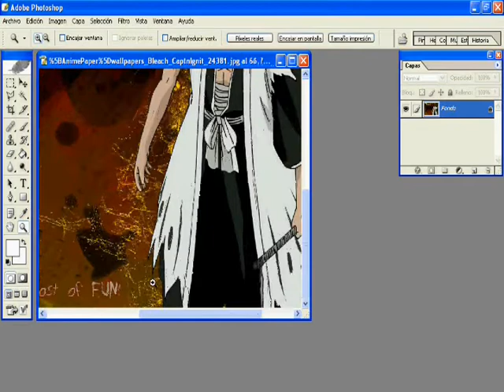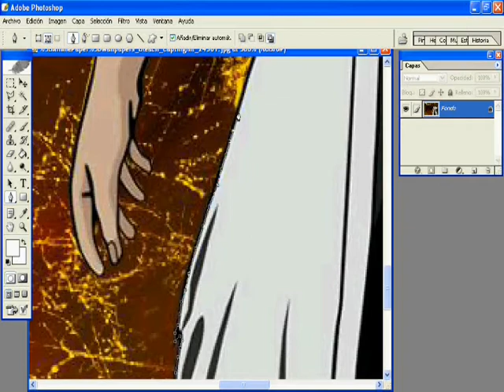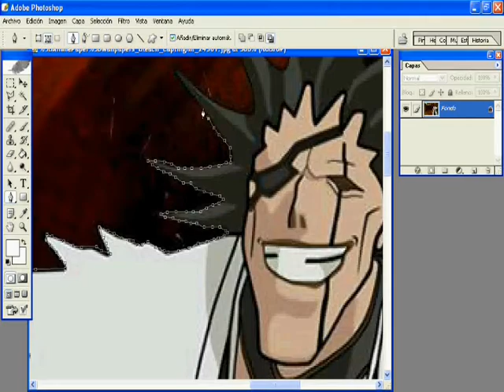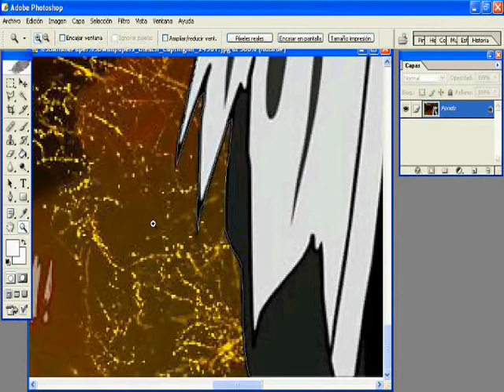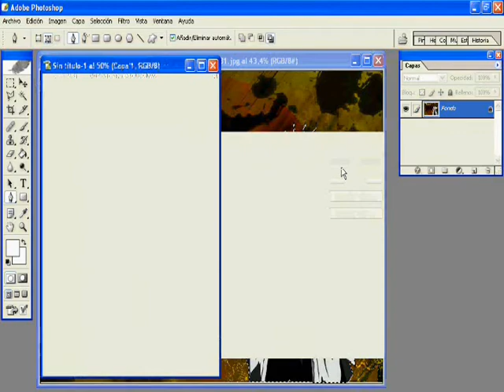aprende a hacer vectores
hacer vectores en PS